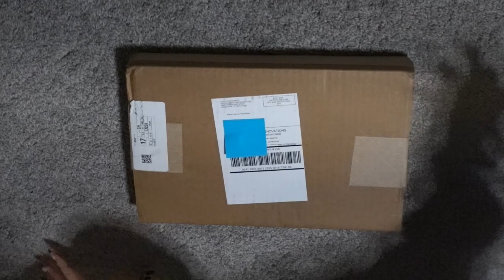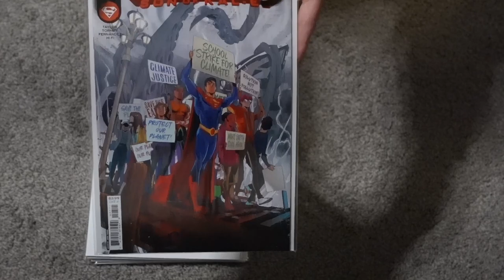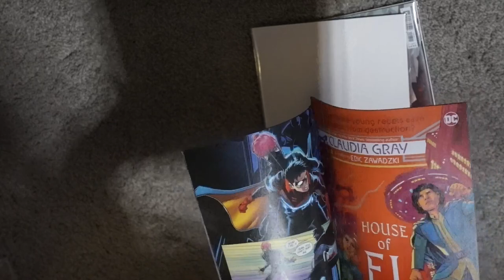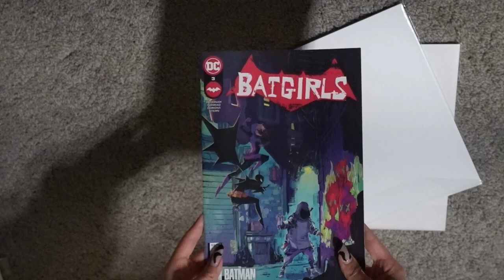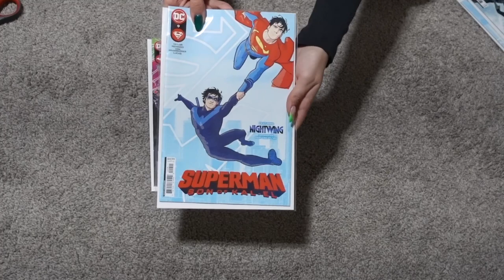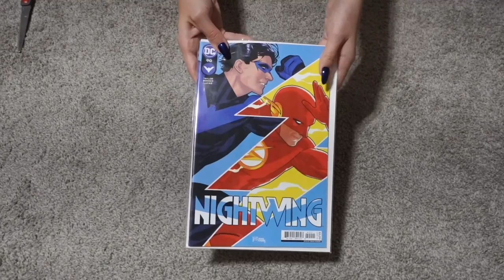ASMR 📦 unboxing new comics✨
I do all of my comic preorders through mycomicshop.com !
I have more unboxing videos coming up
if you have a video suggestion feel free to let me know anywhere